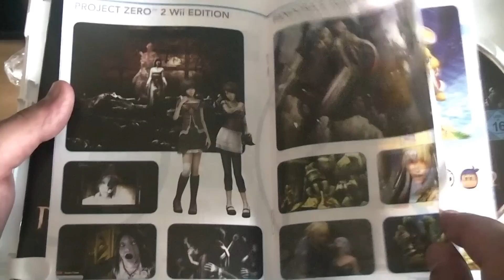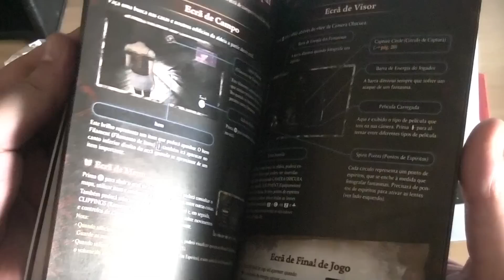Unboxing Project Zero 2 Wii Edtion. Vuelven los sustos y las caguetas xD.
Unboxing de el juego Project Zero 2 Wii Edtion, vuelve a tocar pasar miedo xD. Espero que os guste.